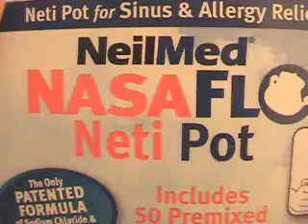cleaning my nose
the netti pot is a wonderful device used to clean out your sinuses.